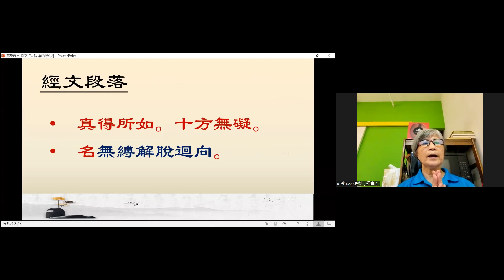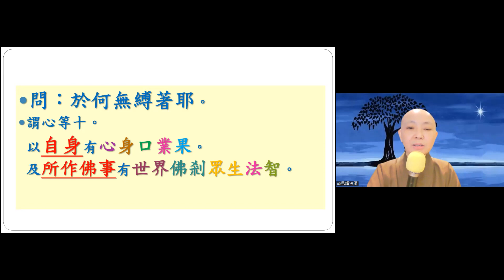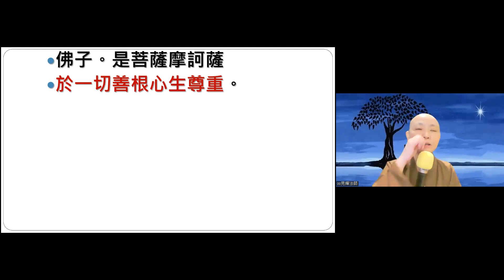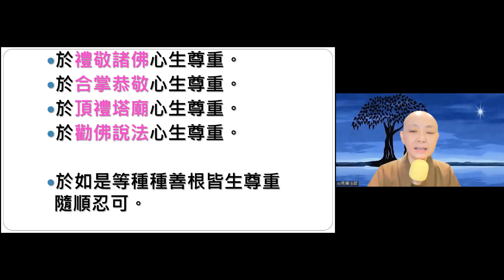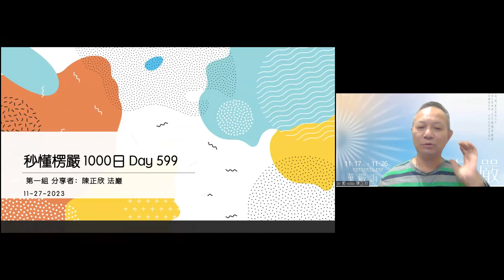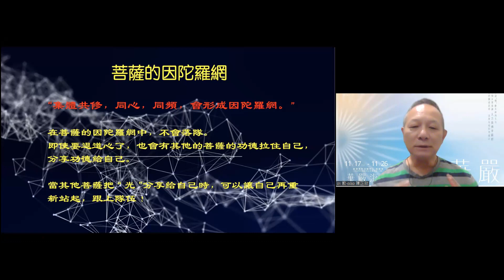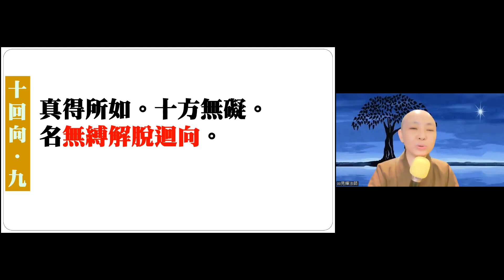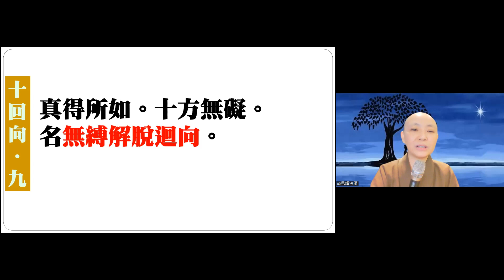【秒懂楞嚴 599日】十迴向之無縛解脫迴向 (真得所如。十方無礙。名無縛解脫迴向。) 見輝法師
【本集重點】
無縛解脫迴向

00:02:30 無縛解脫迴向
00:06:20 公案：誰縛汝?
00:08:30 《華嚴經》卷三十一〈十迴向品第二十五之九〉佛子。云何為菩薩摩訶薩無著無縛解脫迴向。
00:12:55 尊重自己的善根、尊重自己的修行
00:19:10 學員心得分享-華嚴海會心得
00:21:00 華嚴海會重點回顧

【經文】
即一切法。離一切相。惟即與離。二無所著。名真如相迴向。

《華嚴經》卷三十〈十迴向品第二十五之八〉

菩薩摩訶薩住此迴向。證得無量清淨法門。能為如來大師子吼。自在無畏。以善方便。教化成就無量菩薩。於一切時。未曾休息。
得佛無量圓滿之身。一身充徧一切世界。
得佛無量圓滿音聲。一音開悟一切眾生。
得佛無量圓滿之力。一毛孔中。普能容納一切國土。
得佛無量圓滿神通。置諸眾生於一塵中。
得佛無量圓滿解脫。於一眾生身。示現一切諸佛境界。
成等正覺。得佛無量圓滿三昧。一三昧中。普能示現一切三昧。
得佛無量圓滿辯才。說一句法。窮未來際而不可盡。悉除一切眾生疑惑。
得佛無量圓滿眾生。具佛十力。盡眾生界。示成正覺。
佛子。是為菩薩摩訶薩以一切善根。順真如相迴向。

【關於我們】
歡迎加入
寶嚴禪寺LINE官方帳號。

(A) 官方網站:
1.圓道禪院：

(D) Facebook：
1.圓道禪院：